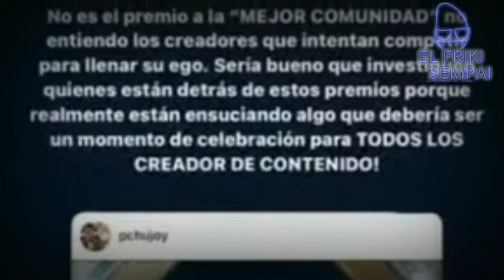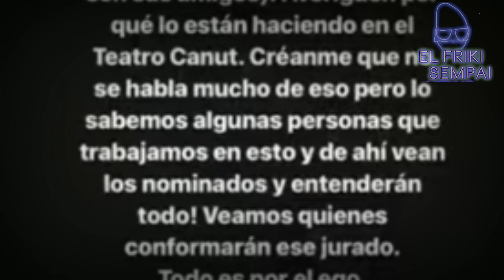Los Luminy Awards Polémica entre Streamers, Faranduleros y Tiktokers